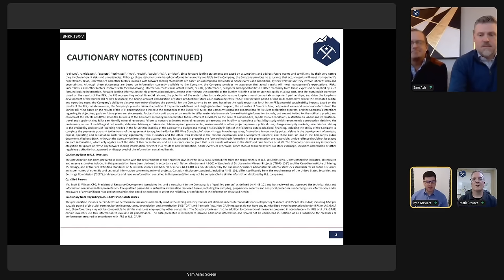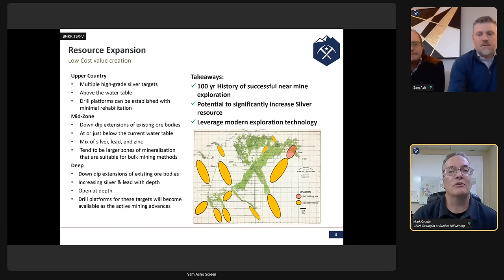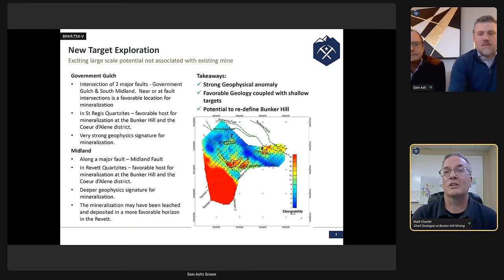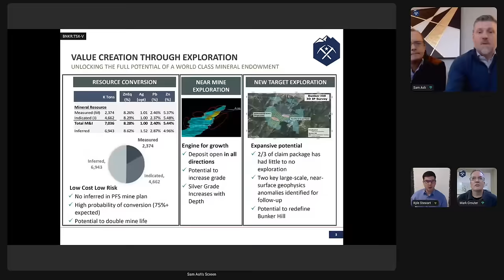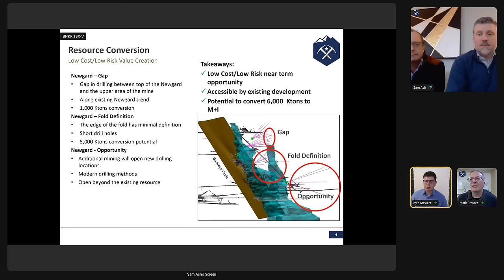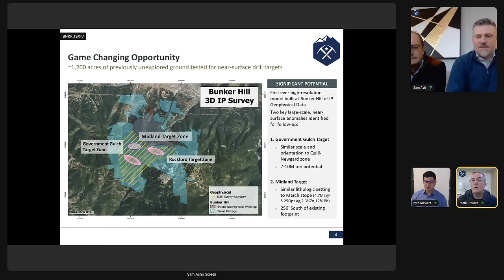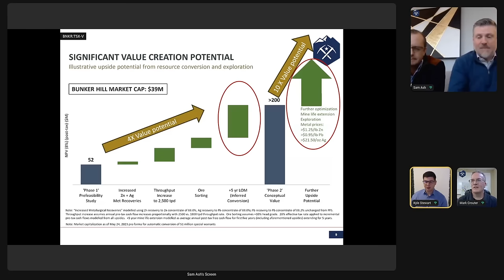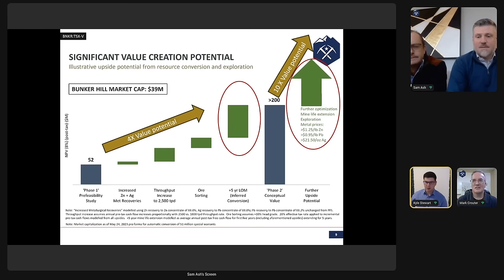Bunker Hill Value Creation by Exploration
Join Bunker Hill Mining to uncover its strategic value creation approach as the team spearheads the revival and development of the iconic Bunker Hill Mine. This event is a pivotal opportunity for investors to gain insight into the company's plans to deliver more shareholder value through exploration.

6ix Inc. (“6ix”) licenses software to publicly traded issuers of securities (“Issuers” and each an “Issuer”) which can be used by Issuers to communicate with current and prospective investors (“Investors” and each an “Investor”) on the online platform maintained by 6ix Inc. (the “Platform”). Each Issuer is solely responsible for all content relating to the Issuer on the 6ix Platform, including without limitation all investor summits presented by the Issuer and all summary information about the Issuer on the 6ix Platform.

6ix is not licensed to trade, deal or advise in securities in any jurisdiction. 6ix does not recommend or endorse any Issuer on the 6ix Platform, nor does 6ix verify the accuracy of any information presented by Issuers to Investors on the 6ix Platform or in their public disclosure records. 6ix’s sole responsibility as the operator of the 6ix Platform is to provide software to Issuers and Investors through which Issuers and Investors communicate directly with each other without any intermediation or intervention by 6ix other than in respect of technical, logistical or advertising and marketing support. Issuers pay 6ix a licensing fee for use of the 6ix Platform, and 6ix may also receive payment from Issuers to pay for advertising on third-party websites. 6ix and its principals may make and hold investments in securities of Issuers on the 6ix Platform and 6ix may offer reduced rates for its software services to Issuers in which 6ix and/or its principals are invested.

6IX DOES NOT WARRANT THAT THE PROVISION OF INFORMATION BY ISSUERS ON THE PLATFORM WILL BE ERROR-FREE, TIMELY, COMPLETE OR ACCURATE. USE OF THE PLATFORM AND RELIANCE THEREON IS AT INVESTOR’S SOLE RISK. 6IX WILL NOT BE IN ANY WAY BE LIABLE TO ANY INVESTOR OR ISSUER OR ANY OTHER ENTITY OR PERSON FOR ANY INACCURACIES, ERRORS, OMISSIONS, DELAYS, DAMAGES, CLAIMS, LIABILITIES OR LOSSES, REGARDLESS OF CAUSE, IN OR ARISING FROM THE USE OF THE PLATFORM.